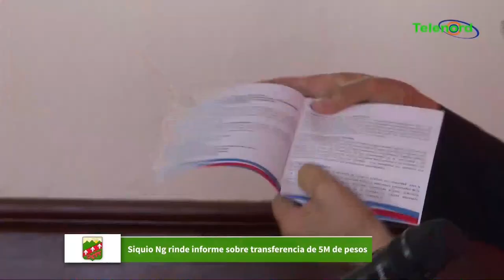Alcalde SFM explica los gastos del ayuntamiento en los últimos meses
Alcalde SFM explica los gastos del ayuntamiento en los últimos meses y transferencia de RD$ 5 millones